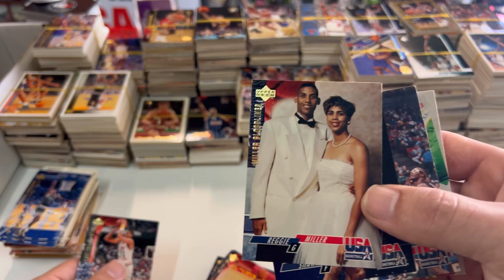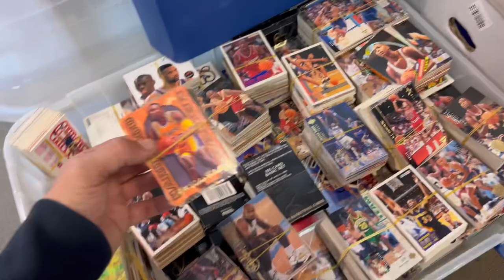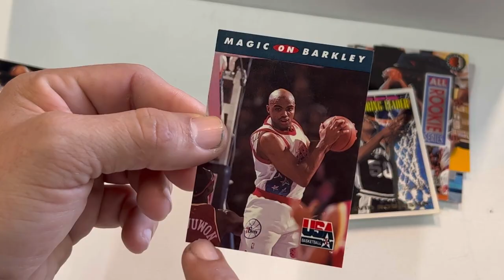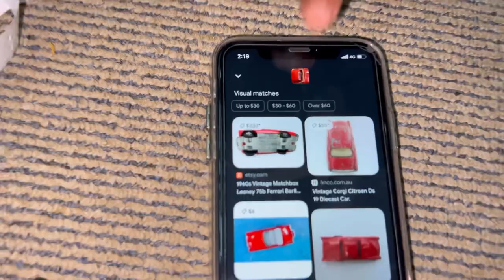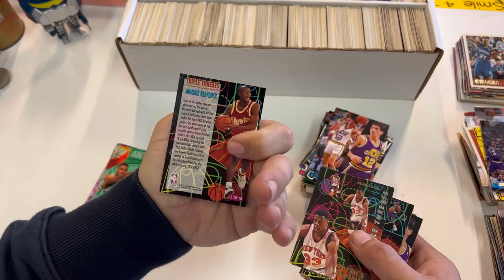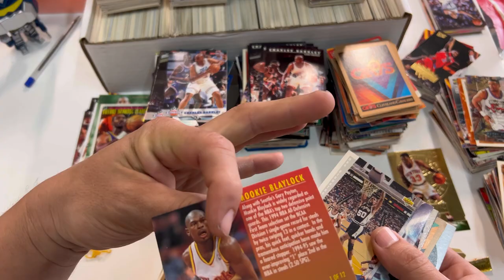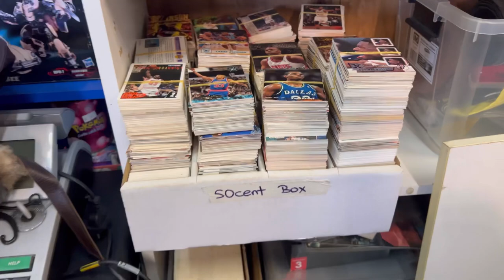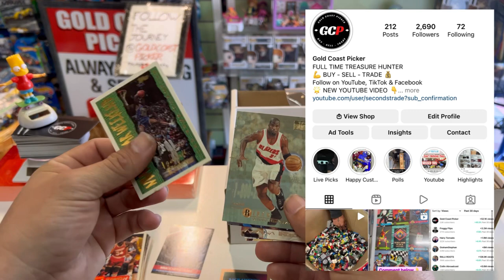I Bought 15,000 NBA Trading Cards And Found.. 🤩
Searching for the $1 MILLION Dollar Sports Card.

In this video we unpack 15,000 NBA basketball cards in the search for super rares such as Michael Jordan, Kobe Bryant, Magic Johnson, Shaq and many other greats.

He sold his entire collection to me. What do we find? Join my treasure hunting journey in finding items to resell for profit.